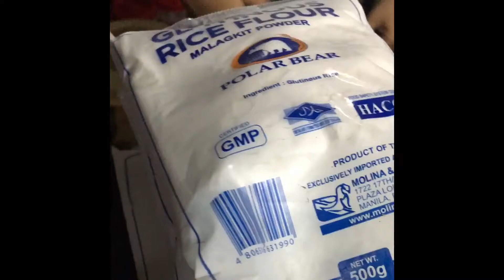Palitaw humahataw! | Short Video | Glory Merienda Atbp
Stay POSITIVE, work HARD and make it HAPPEN!